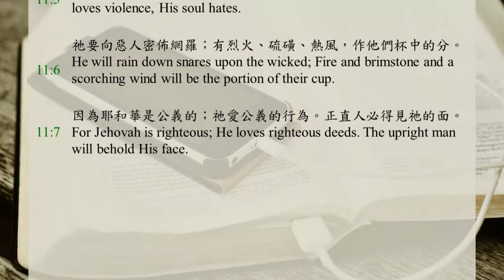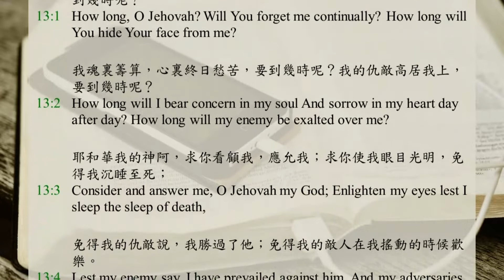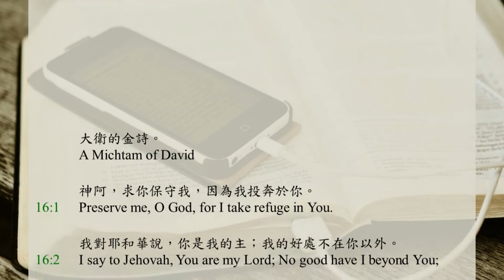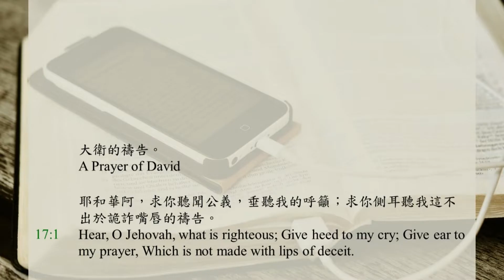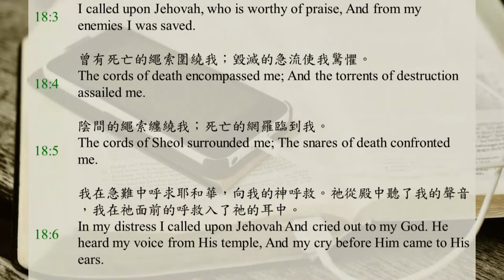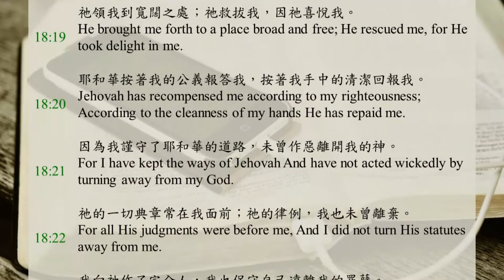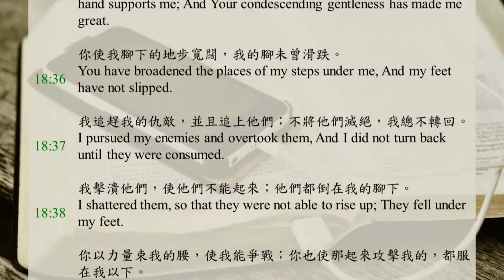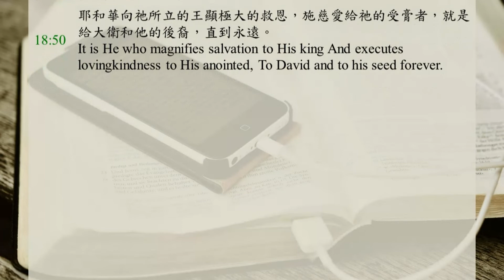聖經365 / DAY195 / 詩篇11-18篇 / 聖經恢復本 / 中英字幕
0:00 詩篇第十一篇
0:55 詩篇第十二篇
2:04 詩篇第十三篇
2:54 詩篇第十四篇
3:56 詩篇第十五篇
4:39 詩篇第十六篇
6:01 詩篇第十七篇
8:11 詩篇第十八篇

大衛的詩，交與歌詠長。
我投奔於耶和華；你們怎麼對我說，你當像鳥逃往山上去？
惡人彎弓，把箭搭在弦上，要在黑暗中射那心裏正直的人。
根基若毀壞，義人還能作甚麼呢？
耶和華在祂的聖殿裏；耶和華的寶座在天上。祂的眼目察看；祂的目光察驗世人。
耶和華試煉義人；惟有惡人和喜愛強暴的人，祂心裏恨惡。
祂要向惡人密佈網羅；有烈火、硫磺、熱風，作他們杯中的分。
因為耶和華是公義的；祂愛公義的行為。正直人必得見祂的面。

大衛的詩，交與歌詠長；調用第八音。
耶和華阿，求你拯救，因虔誠人斷絕了，忠信人已經從世人中間消失了。
人人向鄰舍說虛謊的話；他們說話，是嘴脣油滑，心口不一。
凡油滑的嘴脣，說誇大話的舌頭，願耶和華剪除；
他們曾說，我們必能以舌頭得勝；我們的嘴脣是我們自己的；誰能作我們的主呢？
耶和華說，因為困苦人所受的蹂躪，因為窮乏人的歎息，我現在要起來，把他安置在他所切慕的穩妥之地。
耶和華的言語，是純淨的言語，如同地上爐中煉過的銀子，精煉過七次。
耶和華阿，你必保守他們；你必護衛他們永遠脫離這世代的人。
卑賤的事在世人中被高舉，惡人就到處遊行。

耶和華阿，你忘記我要到幾時呢？要到永遠麼？你掩面不顧我要到幾時呢？
我魂裏籌算，心裏終日愁苦，要到幾時呢？我的仇敵高居我上，要到幾時呢？
耶和華我的神阿，求你看顧我，應允我；求你使我眼目光明，免得我沉睡至死；
免得我的仇敵說，我勝過了他；免得我的敵人在我搖動的時候歡樂。
但我信靠你的慈愛；我的心要因你的救恩歡樂；
我要向耶和華歌唱，因祂用厚恩待我。

愚頑人心裏說，沒有神。他們都是敗壞，行了可憎惡的事；沒有一個人行善。
耶和華從天上垂看世人，要看有明白的沒有，有尋求神的沒有。
他們都是偏離正路，一同變為敗壞；沒有行善的，連一個也沒有。
作孽的都沒有知識麼？他們吞喫我的百姓，如同喫飯一樣，並不呼求耶和華。
他們在那裏大大的害怕，因為神是在義人的族類中。
你們叫困苦人的謀算變為羞辱，然而耶和華是他們的避難所。
但願以色列的救恩從錫安而出！耶和華使祂被擄的子民歸回，那時雅各要歡騰，以色列要喜樂。

大衛的詩。
耶和華阿，誰能寄居你的帳幕？誰能住在你的聖山？
就是行為純全，作事公義，從心裏說實話的人。
他不以舌頭讒謗人，不惡待朋友，也不隨夥辱罵鄰里。
他眼中藐視可棄絕的人，卻尊重敬畏耶和華的人。他發了誓，雖然自己喫虧，也不更改。
他不放債取利，也不受賄賂以害無辜。行這些事的人，必永不動搖。

大衛的金詩。
神阿，求你保守我，因為我投奔於你。
我對耶和華說，你是我的主；我的好處不在你以外。
論到地上的聖民，他們是尊高的人，是我所最喜悅的。
以別神代替耶和華的，他們的愁苦必加增；他們所澆奠的血我不獻上，我嘴脣也不題別神的名號。
耶和華是我的產業，是我杯中的分；我所得的分你為我持守。
用繩量給我的地界，坐落在佳美之處；我的產業實在美好。
我必頌讚那指教我的耶和華；我的心腸在夜間也警戒我。
我將耶和華常擺在我面前；因祂在我右邊，我便不至搖動。
因此我的心快樂，我的榮耀歡騰；我的肉身也安然居住。
因為你必不將我的魂撇在陰間，也不叫你的聖者見朽壞。
你必將生命的道路指示我；在你面前有滿足的喜樂；在你右手中有永遠的福樂。

大衛的禱告。
耶和華阿，求你聽聞公義，垂聽我的呼籲；求你側耳聽我這不出於詭詐嘴脣的禱告。
願你對我的判語，從你面前發出；願你的眼睛察看公正。
你已經試驗我的心；你在夜間鑒察我；你熬煉我，卻找不著甚麼。我立志使我口中沒有過犯。
論到人的行為，我藉著你嘴脣的言語，保守自己不行強暴人的道路。
我的步伐穩踏在你的路徑上，我的腳步未曾滑跌。
神阿，我呼求你，因為你必應允我；求你向我側耳，聽我的言語。
求你奇妙的顯示你的慈愛；你用右手拯救投靠你的，脫離起來攻擊他們的人。
求你保護我，如同保護你眼中的瞳人；將我隱藏在你翅膀的蔭下，
使我脫離欺壓我的惡人，就是圍困我，要害我命的仇敵。
他們關閉了他們被脂油包裹的心，用口說狂妄的話。
現在他們圍困了我們的腳步；他們瞪著眼，要把我們推倒在地。
他像獅子急要抓食，又像少壯獅子蹲伏在隱密處。
耶和華阿，求你起來，迎面抵擋他，將他打倒。求你用你的刀救護我的性命脫離惡人；
耶和華阿，求你用手救護我脫離世人，脫離那些只在今生有業分的世人；你把你的財寶充滿他們的肚腹；他們因有兒女就心滿意足，將他們的富餘留給他們的嬰孩。
至於我，我必在義中見你的面；我醒了的時候，必因見你的形像而心滿意足。

耶和華的僕人大衛的詩，交與歌詠長；當耶和華救他脫離一切仇敵和掃羅之手的日子，他向耶和華念這歌的話，說：
耶和華我的力量阿，我愛你。
耶和華是我的巖石，我的山寨，我的解救者；是我的神，我的磐石，我所投靠的；是我的盾牌，拯救我的角，我的高臺。
我呼求當受讚美的耶和華，就蒙拯救脫離仇敵。
曾有死亡的繩索圍繞我；毀滅的急流使我驚懼。
陰間的繩索纏繞我；死亡的網羅臨到我。
我在急難中呼求耶和華，向我的神呼救。祂從殿中聽了我的聲音，我在祂面前的呼救入了祂的耳中。
那時因祂發怒，地就搖撼戰抖，山的根基也震動搖撼。
從祂鼻孔冒煙上騰，從祂口中發火焚燒；連炭也燒著了。
祂使天下垂，親自降臨；有幽暗在祂腳下。
祂乘坐基路伯飛行；祂駕御風的翅膀快飛。
祂以黑暗為藏身之處，以烏黑的水雲、天空的厚雲為祂四圍的帷幕。
有冰雹和火炭，透過祂的厚雲，從祂面前的光輝中發出。
耶和華也在天上打雷，至高者發出聲音。
祂射出箭來，使我的仇敵四散；祂發出閃電，使他們潰亂。
耶和華阿，你的斥責一發，你鼻孔的氣一出，海底就出現，居人之地的根基也顯露。
祂從高天伸手抓住我，把我從大水中拉上來。
祂救我脫離我的勁敵，和那些恨我的人，因為他們比我強盛。
我遭遇災難的日子，他們迎面攻擊我，但耶和華成了我的扶持。
祂領我到寬闊之處；祂救拔我，因祂喜悅我。
耶和華按著我的公義報答我，按著我手中的清潔回報我。
因為我謹守了耶和華的道路，未曾作惡離開我的神。
祂的一切典章常在我面前；祂的律例，我也未曾離棄。
我向祂作了完全人，我也保守自己遠離我的罪孽。
所以耶和華按我的公義，按我在祂眼前手中的清潔回報我。
信實的人，你以信實待他；完全的人，你以完全待他。
純潔的人，你以純潔待他；乖僻的人，你以彎曲待他。
因為你必拯救困苦的百姓，卻使高傲的眼目降卑；
你必點亮我的燈；耶和華我的神必照明我的黑暗。
我藉著你衝入敵軍，藉著我的神跳過牆垣。
至於神，祂的道路是完全的；耶和華的話是煉淨的。凡投靠祂的，祂便作他們的盾牌。
除了耶和華，誰是神呢？除了我們的神，誰是磐石呢？
惟有那以力量束我的腰，使我道路完全的，祂是神；
祂使我的腳快如母鹿的蹄，又使我在高處站穩；
祂教導我的手能以爭戰，使我的膀臂能開銅弓。
你把你救恩的盾牌賜給了我，你的右手扶持我；你的溫和俯就使我為大。
你使我腳下的地步寬闊，我的腳未曾滑跌。
我追趕我的仇敵，並且追上他們；不將他們滅絕，我總不轉回。
我擊潰他們，使他們不能起來；他們都倒在我的腳下。
你以力量束我的腰，使我能爭戰；你也使那起來攻擊我的，都服在我以下。
你又使我的仇敵在我面前轉背逃跑，我就殲滅那恨我的人。
他們呼求，卻無人拯救；就是呼求耶和華，祂也不應允。
我搗碎他們，如同風前的灰塵；我踐踏他們，如同街上的泥土。
你救我脫離百姓的爭競，立我作列國的元首；我素不認識的民必事奉我。
他們一聽見我的名聲，就必順從我；外邦人要歸順我。
外邦人要沮喪，戰戰兢兢的出他們的營寨。
耶和華是活神；願我的磐石受頌讚；願拯救我的神被高舉；
這位神就是那為我伸冤，使眾民服在我以下，
又使我脫離仇敵的。你還把我舉起，高過那些起來攻擊我的；你救我脫離強暴的人。
耶和華阿，因此我要在列國中稱謝你，歌頌你的名。
耶和華向祂所立的王顯極大的救恩，施慈愛給祂的受膏者，就是給大衛和他的後裔，直到永遠。